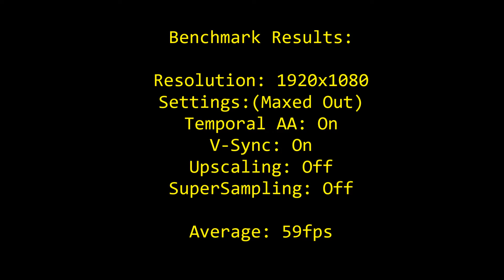Ryse: Son of Rome PC Benchmark (gtx 980ti)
This is a benchmark for Ryse: Son of Rome for the PC. I purchased this game through steam and recorded the footage using Nvidia's "Geforce Experience: Shadowplay." The FPS counter you see is from FRAPs. I noticed very negligible differences in framerates when recording, so what you see is around the same performance to be expected from my particular setup when not recording.

PC Specs:
-Windows 10
-Sabertooth Z77 Motherboard
-Intel Core i5-3570k @3.44GHz
-16GB DDR3 (1600MHz) RAM
-EVGA Nvidia Geforce GTX 980 ti (6GB)
-OCZ 650W PSU

Ryse is not optimized very well. There's quite a few problems with this port and they are immediately apparent when you boot up the game for the first time. One odd fix a steam user in the community forums suggested to help with frequent and severe framerate drops helped me to stabilize the framerate, but as you can see in the one scene involving a fight in the forest, the framerate dipped as low as 35fps when triggering an execution takedown. This is likely a problem with the game's code and not the hardware.

In order to stabilize your framerate, you're going to need to launch EA's Origin software and keep it running in the background. It's a very odd fix, but for whatever reason, it fixed my framerate problem for both this 980ti and my previous gtx780.

You'll also notice that I did not bother with supersampling or resolution upscaling. Both settings are incredibly demanding and would likely require multiple 980ti's in order to be able to pull off. That being said, the settings shown here still look phenomenal and the game performs well after applying the fix, with very few performance problems.

As always, I hope this video helps give any curious PC gamers a better idea of how this game will perform.